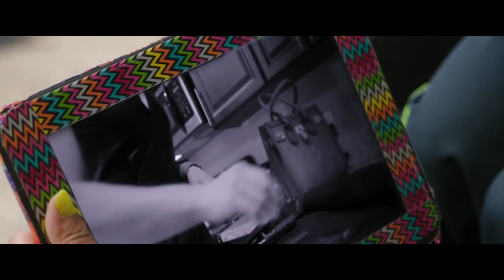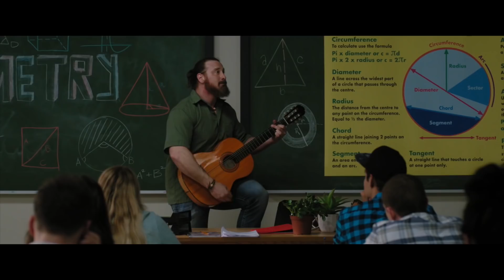Project Mc² | Agents at Work | STEM Compilation | Streaming Now on Netflix!